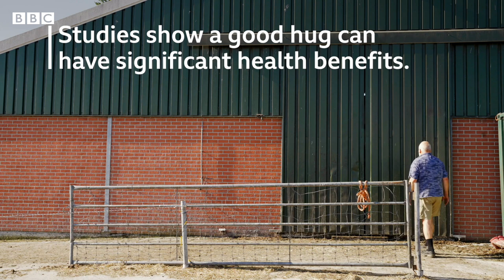The unusual Dutch wellness trend travelling the globe - BBC REEL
Moo-ve over goat yoga and forest bathing, there's a new wellness trend in town. Could cow cuddling be the next popular stress buster?

Video by Matt Dworzanczyk